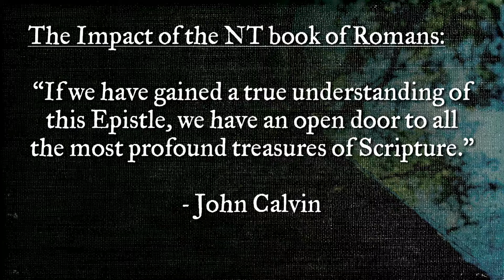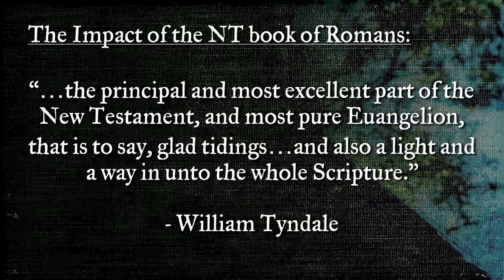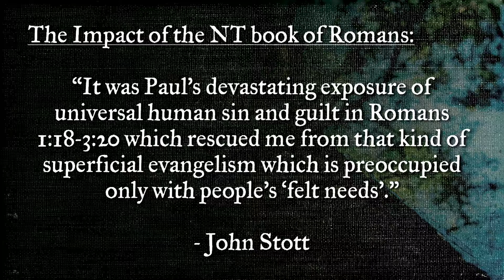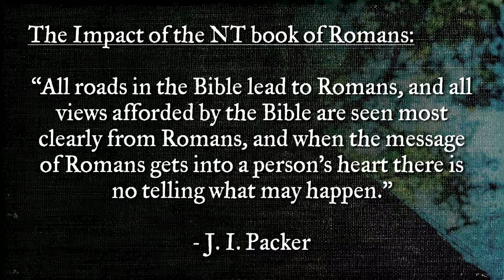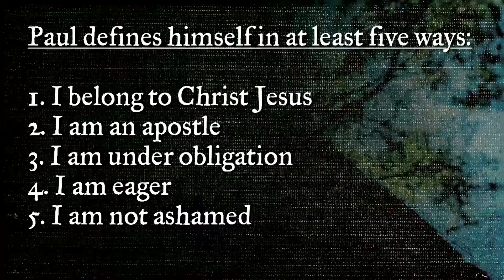Romans 1:1-17 - 1/10/2016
John Calvin once said of the New Testament book we call Romans, “If we have gained a true understanding of this Epistle, we have an open door to all the most profound treasures of Scripture.” Join Pastor Jim as he introduces us to Paul’s ancient letter and sets up this series of studies which will bring clarity to our understanding of the gospel, nurture our unity in Christ, and inspire us to join God on the mission He has for us in His world.